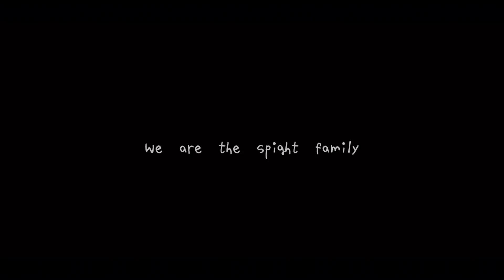THE SPIGHT FAMILY - (Daily Life) ( EPISODE 4 : SAY HELLO TO OUR NEW DOG!!!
Thank you guys for all your love and support💜
We love our new dog and we love you guys thank you soooo much!!!